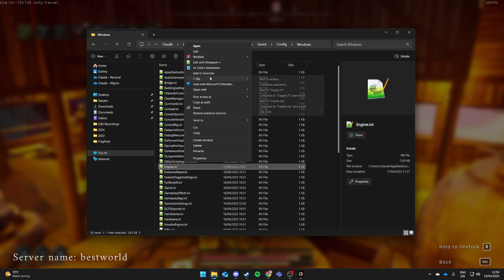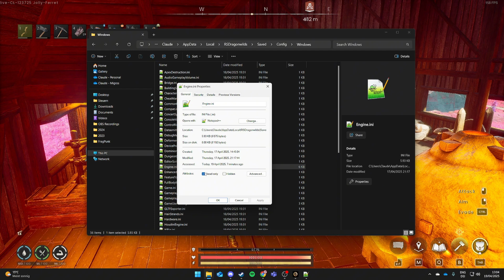Bloom + Blur entfernen = Klare Grafikeinstellungen in Runescape: Dragonwilds! FPS Boost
Um "AppData" Folder anzuzeigen in Windows explorer:
Öffne den Datei-Explorer in der Taskleiste. Wähle Ansicht. Gehe zur Option Anzeigen und wähle Ausgeblendete Elemente.

Folder der Engine.ini Datei:
C:\Users\Admin\AppData\Local\RSDragonwilds\Saved\Config\Windows

In der Engine.ini diesen Teil hinzufügen:
[/Script/Engine.RendererSettings]
r.LumenScene.SurfaceCache.AtlasSize=4096
r.Upscale.Quality=0
r.Upscale.Softness=0
r.Tonemapper.Sharpen=0.5
r.TextureStreaming=0
r.DepthOfFieldQuality=0
r.BloomQuality=0
r.FilmGrain=0
r.SceneColorFringeQuality=0
r.DisableDistortion=1
r.Tonemapper.Quality=0
r.LensFlareQuality=0
r.Fog=0
r.VolumetricFog=0